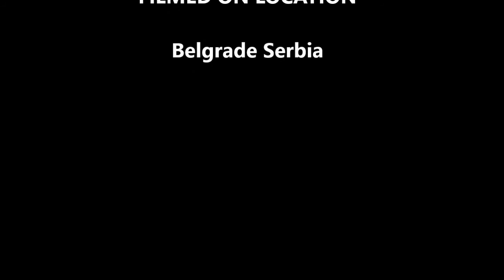Goca i Ivan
Pored toga što se bavim slikarstvom, pomažem i mladim muzičkim talentima, kao što je Goca Ocean.Ja sam izvršni producent na njenim muzičkim snimcima.